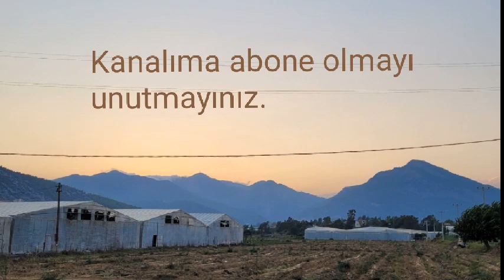Açık Sözlüyüm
Kimi insanlar vardır sevdiklerini öyle kolay kolay söyleyemezler. Bu insanları anlattığım sözümü, doğa fotoğrafları ile birlikte sundum.